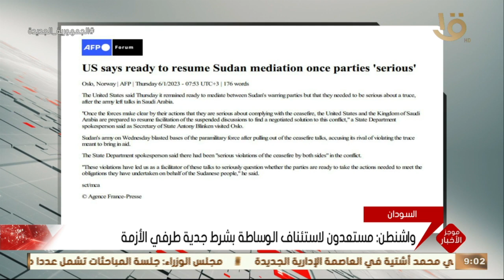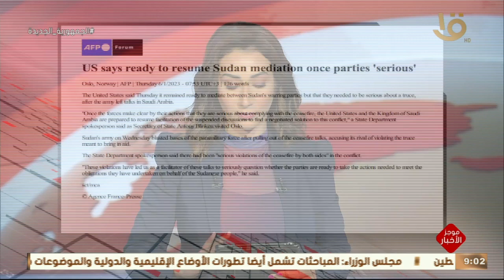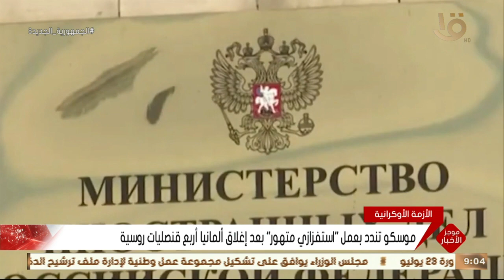موجز التاسعة.. الرئيس السيسي يؤكد على التشاور المستمر مع مديرة صندوق النقد الدولي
موجز التاسعة.. الرئيس السيسي يؤكد على التشاور المستمر مع مديرة صندوق النقد انطلاقا من اهتمام مصر بدفع التعاون بين الجانبين